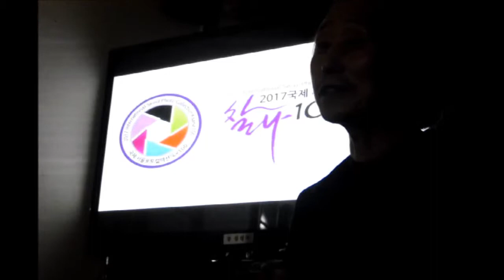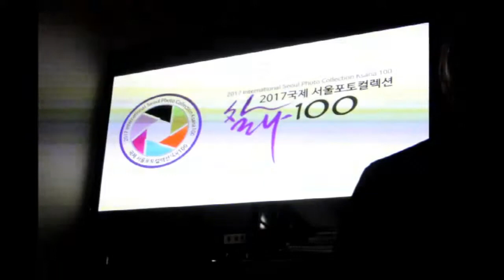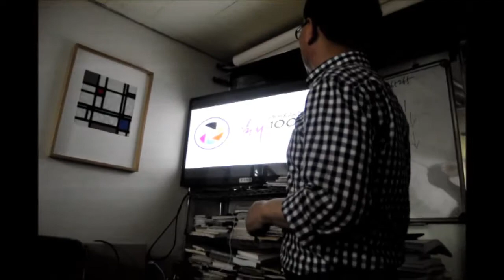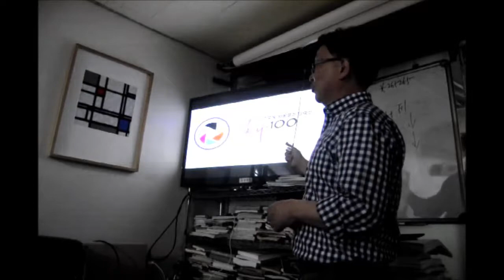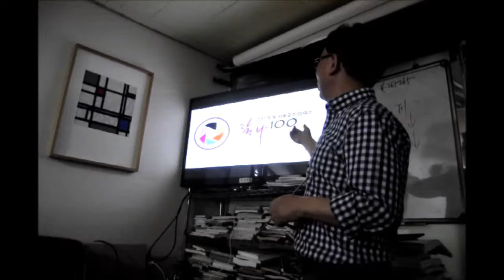6차 운영위원회, 2017국제 서울포토 컬렉션 찰나100(2017 International Seoul Photo Collection Ksana 100)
6차 운영위원회, 2017국제 서울포토 컬렉션 찰나100(2017 International Seoul Photo Collection Ksana 100)

한국사진방송 초대작품집 명예의 전당 발간 및 전시회 운영위원회(운영위원장 한용길)는 이 프로젝트의 정식명칭을 “2017국제 서울포토 컬렉션 찰나100(2017 International Seoul Photo Collection Ksana 100)”으로 정하고 작품집 발간 및 전시회를 추진하기로 했다.

애초의 한국사진방송 초대작품 집에서 거창한 국제적인 명칭으로까지 번진 것은 한사방 7년동안 작품갤러리를 통하여 포스팅 된 수많은 작품들 중 심사위원장 및 심사위원들이 엄선하여 초대작품으로 모아놓은 작품만 7,200여점이고 이중 100여점만 엄선하여 한국사진방송 초대작품집을 발간하려했던 것인데 그 규모를 격상시키고 전시회를 병행하기로 결정되었기 때문에 위 행사로 진행된 것이다.

이제 이 행사의 정식명칭과 대략의 방향이 설정되므로 이 행사가 성공적으로 추진된다면 현좀 하는 모든 사진전 중 가장 권위 있는 사진전으로 도약 할 수 있다는 것이 운영위 측의 판단이다.
이유는 첫째 작품집이 여타의 전시회 위주의 행사들보다 고급스러울 뿐만 아니라 발행부수에서도 월등히 많이 발행되어 그 책에 수록된 작가들이 인지도가 크게 올라갈 것이라고 보기 때문이다.

둘째 위와 같은 고급 작품집의 수준에 걸맞게 규모 있는 전시회가 이루어 질 수 있도록 전사장 물색부터 총력을 기울일 것이기 때문이다.

셋째 작품의 수준에서 수만점 중에서 엄선한 7200여점의 초대작품도 그 수준이 매우 높은데 이 중 더욱 엄선하여 100여점만 컬렉션하게 됨으로 그 수준이 현존하는 그 어떤 전시회들보다 높은 수준을 유지할 것이라고 보기 때문이다.

운영위에선 전시회 및 작품집 명칭이 확정됨에 따라 작품엄선에 박차를 가하고 한편으로 요강과 PPT작성 등을 빠른 시간 내에 완성하여 각계각층에 홍보를 하며 협조를 구하기로 의결하였다.

한편 이에 따라 향후 이 운영위원회의 정식명칭도 “2017국제 서울포토 컬렉션 찰나100” 운영위원회로 정하고 운영위원회의확대와 전체회의, 그리고 서포터 조직인 조직위원회를 빠르게 구성하기로 의결하였다.

※ 찰나(ksana)刹那 : 극히 짧은 시간, 순간, 가장 짧은 시간의 단위. 생각이 스치는 한 순간처럼 짧다는 뜻으로 염·염념·일념 등으로 번역된다.